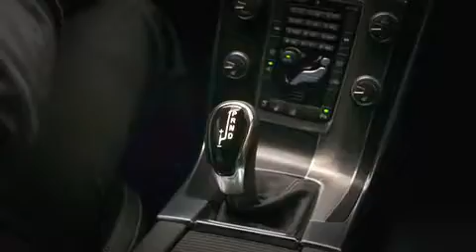Volvo S60 R-Design MY 2014